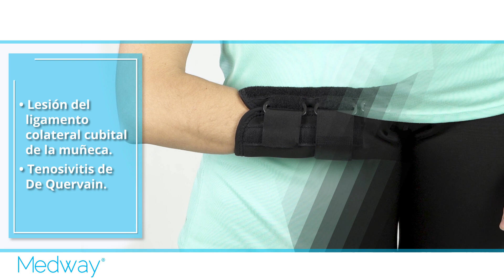Férula para muñeca con pulgar en abducción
La ferula para muñeca con pulgar en abducción es ideal para esguinces de muñeca, distensiones, o lesiones de escafoides.